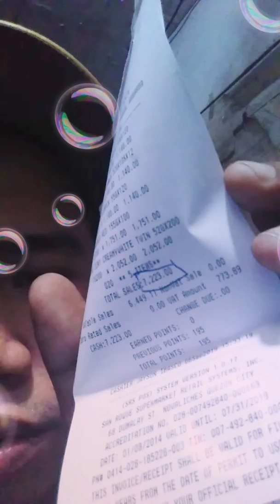MGA PWEDE PANG PAG KAKITAAN SA INYONG SARI-SARI STORE BUSNESS😂 UPDATE DEL.. SANROQUE SUPER MARKET😉